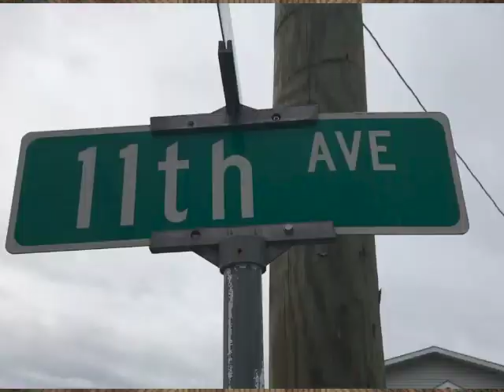Yung Zee Feat. Ca$h - DISTANT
Yung Zee and Ca$h explain How deep there loyalty unfolds When it comes to family Bringing together both of there rare styles creating a smooth Vibe